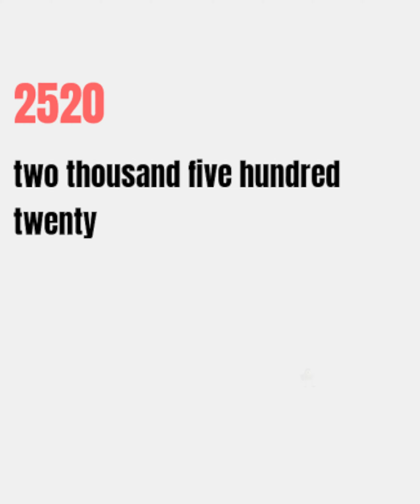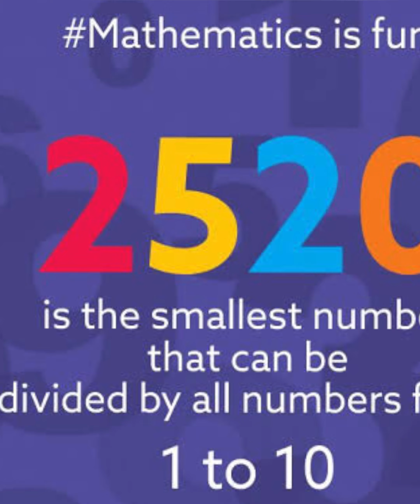Number facts in math 😉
The universal status